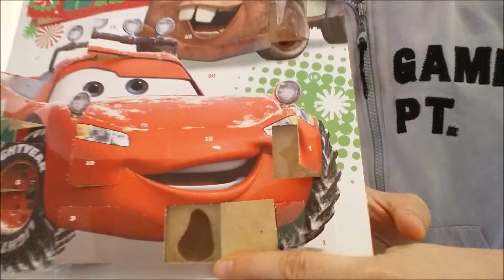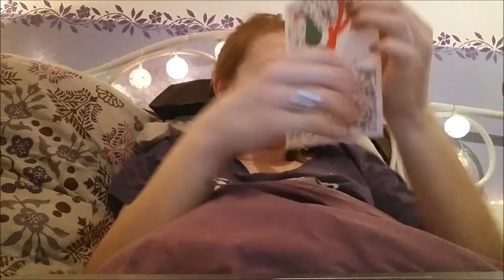[ Vlogmas 16 ] Une très BELLE SURPRISE !!